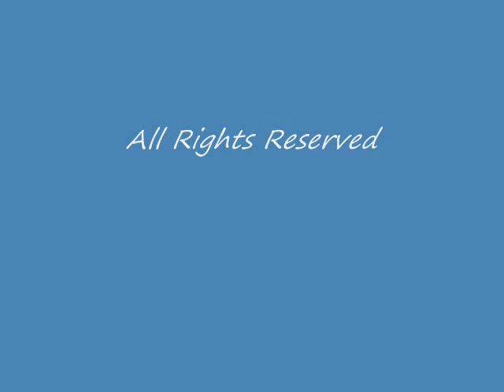Mute Swan Nest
Turtle Journal discovered a mute swan nest in Marion's Spragues Cove on the SouthCoast of Massachusetts